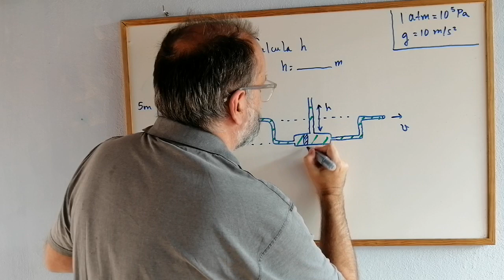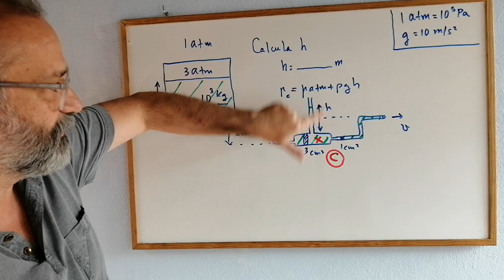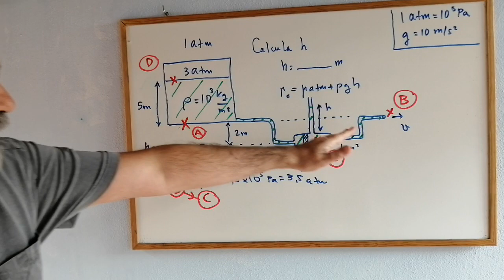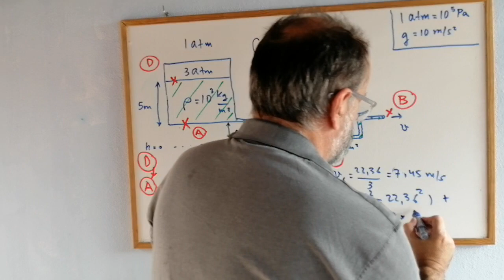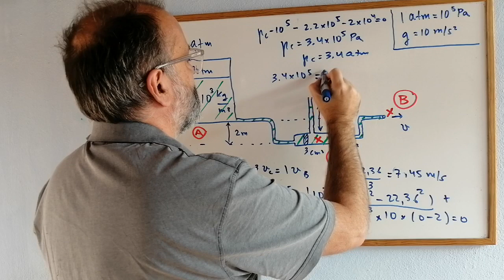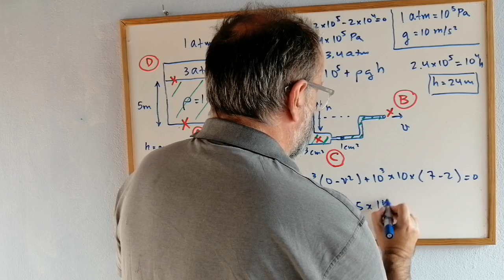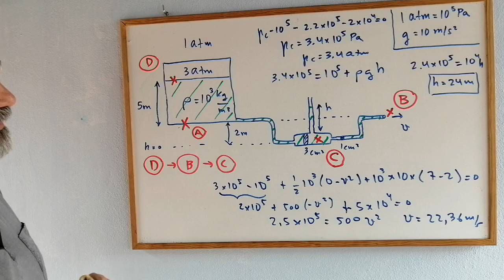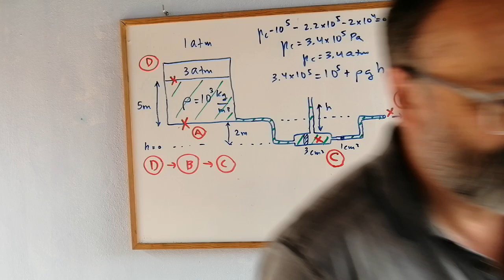¿Puedes hacer este PROBLEMA de BERNOULLI CON DEPÓSITO DE AGUA? · FLUIDOS IDEALES -2.32 💡 ✅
Este es un problema resuelto en que hay que hacer uso de la ecuación de Bernoulli para poder resolverlo. Se trata de un tanque de aqua que tiene un gas encerrado en su interior a una presión superior a la atmosférica. El conducto de salida posee por añadidura un medidor de Venturi. PROBLEMA-EJERCICIO RESUELTO.